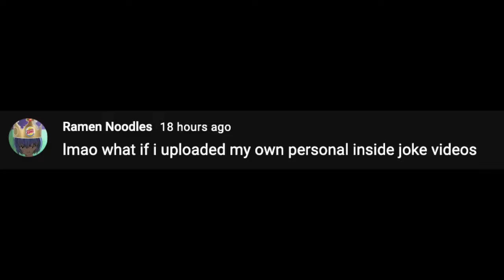“elaborate” shitpost that only i get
i posted about it and 2 people said I should upload it so here it is lol

for context, 'divine warrior' and 'world tree' are two different stories I have but they're stupidly ambitious and outside of my realm of capability, but that doesn't stop me from working on them :)

op - MINE DIAMONDS by "MineCraft Awesome Parodys"
actual thing: [Mobius Mix] Somebody That I Used To Know